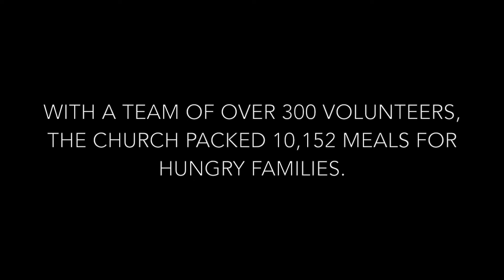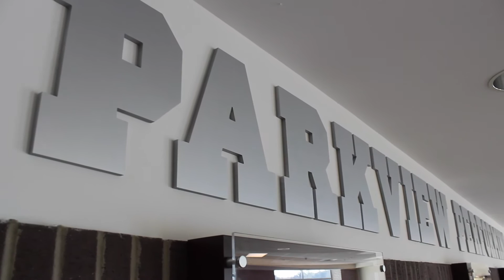Our First Six Months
Lead Pastor Rodrigo Cruz tells the story of The Nett Church during our first six months sharing the hopes and dreams of the staff, volunteers, and community.